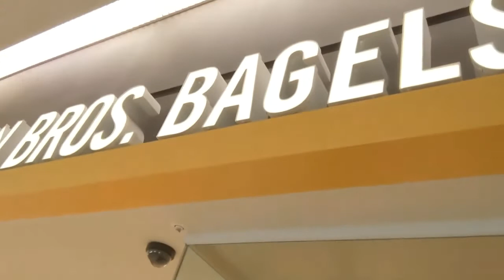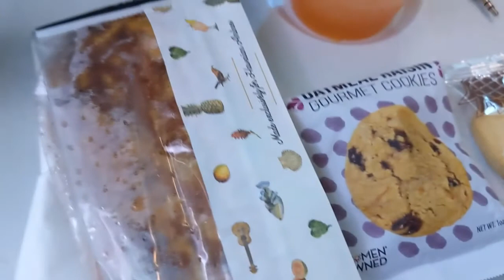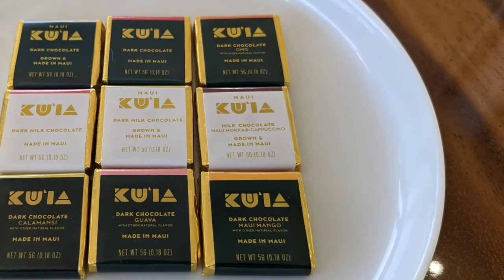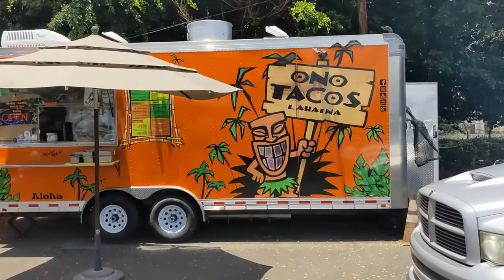Maui 2022, Day 1-3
Join us as we explore Maui in a post Covid world in April of 2022.  We were there for 15 days so this is part 1 of 6, covering days 1-3.  Additional parts will be released in the coming weeks.

Travel Day, Molokini Crater, Maui Dragon Fruit Farm, Maui Chocolate Tour, Lahaina Happy Hours

In Studio:
Chromebook with KineMaster
Aureday 6” Led Selfie Ring Light
NexiGo N660P 1080P 60FPS Webcam with Software Control

On Location:
Rode SmartLav+ Omnidirectional Lavalier
Google Pixel 5a